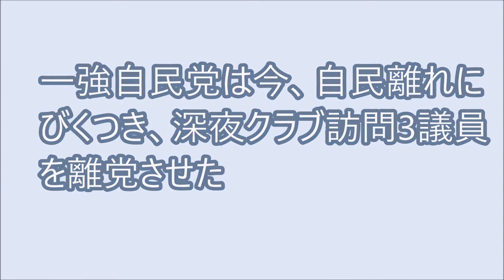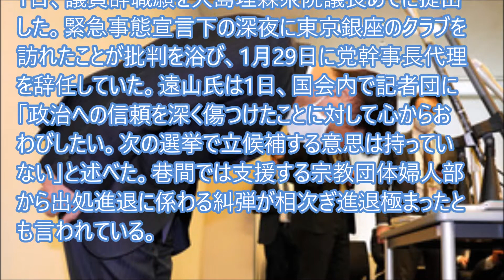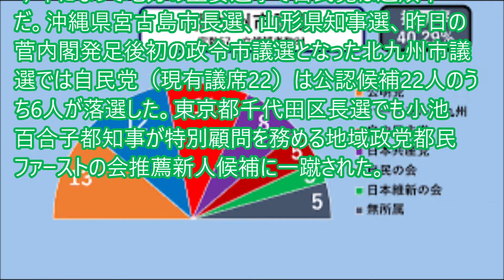一強自民党は今自民離れにびくつき、深夜クラブ訪問3議員を離党させた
自民党の松本純衆院議員、大塚高司党国会対策副委員長、田野瀬太道文部科学副大臣の3氏が離党する意向を表明した。緊急事態宣言下の1月18日夜、3氏で東京銀座のクラブを訪問していたことが理由という。発覚した際、松本氏は記者団に「陳情を承るという立場で一人で行っている」と語っていた。ウソだった。